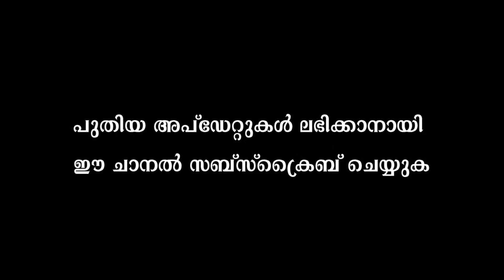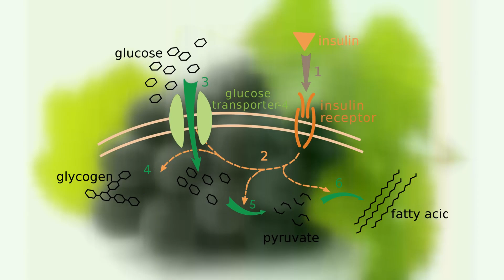യുവത്വം നിലനിർത്തണോ ? ഈ ഭക്ഷണങ്ങൾ ഒന്നു നോക്കാം | Healthy Foods To Keep You Young | Health Tips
This is the information about Foods that help maintain youth . Age-defying foods · Almonds · Carrots · Raspberries, strawberries, blueberries · Calves' liver · White fish · Picked herrings · Tomato paste.